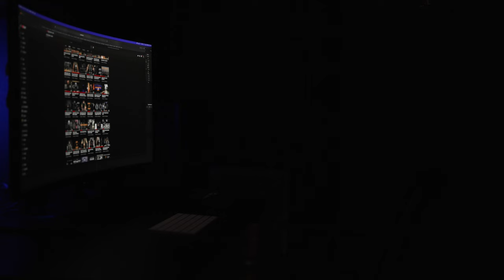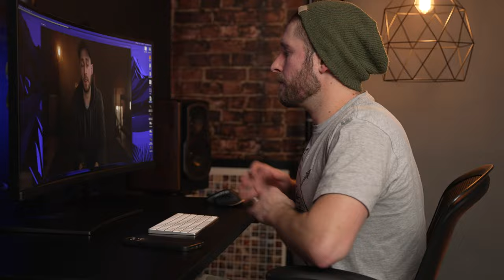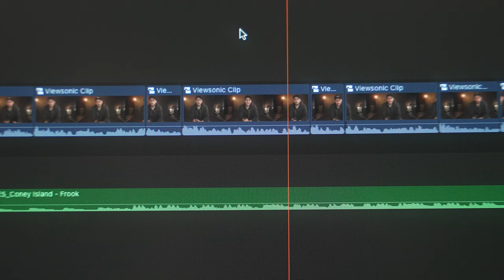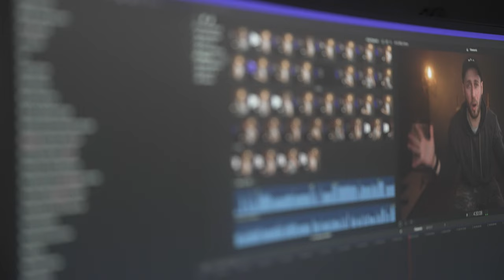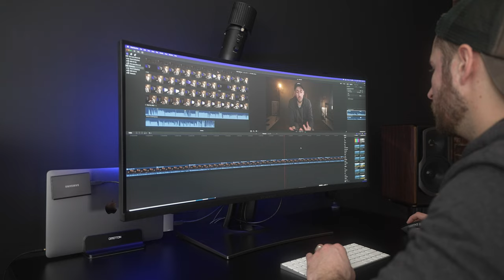My Desk Setup with M1 Mac (2021)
My desk setup with the MacBook Pro M1 and 38inch wide Curved Monitor from ViewSonic.

Viewsonic Monitor
Pop Filter
Mic Stand
MacBook Stand
Monitor stands
Underdesk tidy trays
Tidy clips

Best Music for Youtube Videos
Lightroom Presets I use (Only $10)
Stock Video

Main Camera
B Cam
C Cam
Best All round lens
Ninja V
Best All Around budget Lens
Cheap 85mm
Best BTS Cam
BEST Lens EVER
Walkabout Lens
Cheap street lens
B Roll Beast Lens
Sharpest Lens
Studio Light
Studio Mic